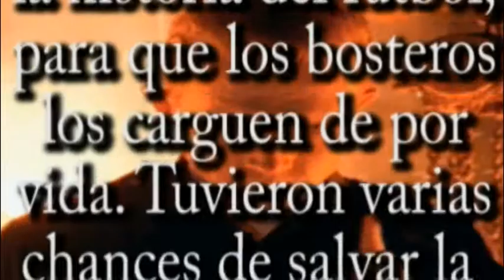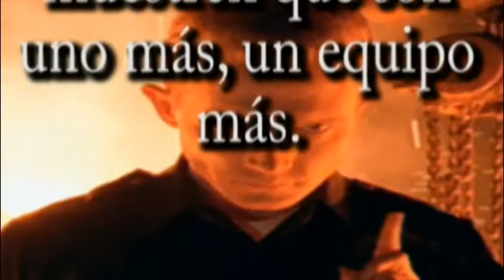Hasta la vista "b"aby(River)- Descenso de River a la "B".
Un video para recordar el día en que River descendió a la "B" nacional por primera vez en su historia.